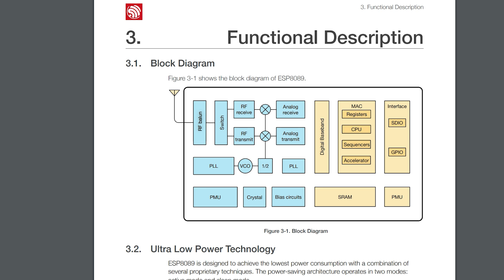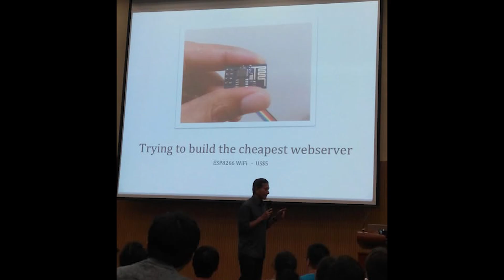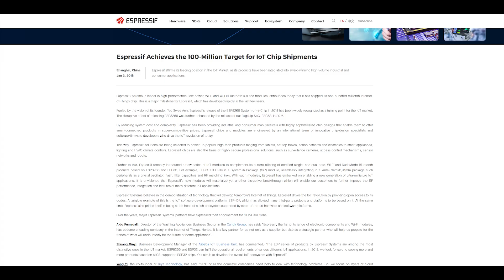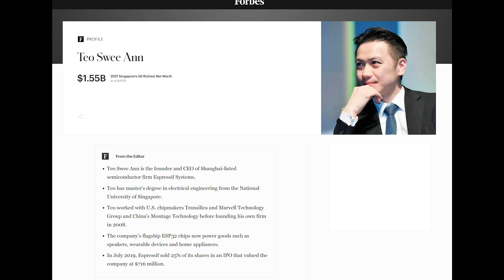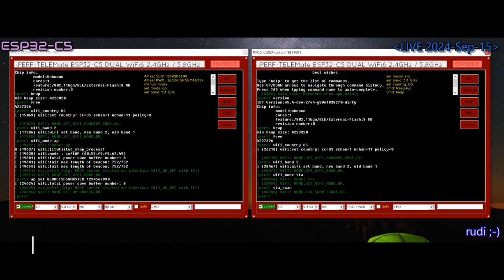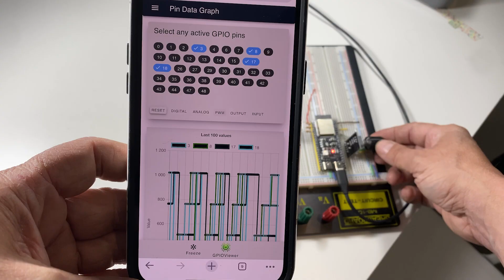The Story of Espressif Systems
A journey through Espressif’s evolution—from a visionary startup to a global IoT powerhouse. Discover key milestones, groundbreaking products, and the pioneering spirit that drives innovation.

Schoolbag Article: “Daring to be different: How tinkering around led this CEO to start a multinational chip business”

Bringing up the Python Camera S3 - PREVIEW! Espressif ESP32-S3, an open-source digital camera by Adafruit Industries

New Products 3/09/22: Feat. Adafruit QT Py ESP32-C3 WiFi Dev Board with STEMMA QT! by Adafruit Industries